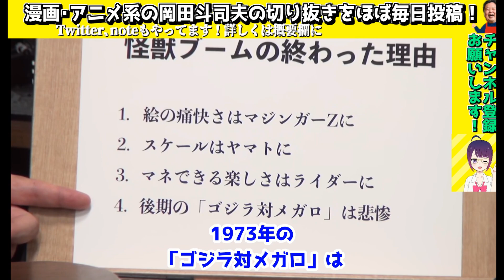【怪獣ブームとは？】日本中を巻き込んだ怪獣ブームの凄さを解説！ポケモンへの影響と昭和ゴジラ末期の迷走【岡田斗司夫/切り抜き/字幕】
今回の岡田斗司夫さんはゴジラ、ウルトラシリーズと日本を席巻した怪獣映画ブームを解説します！！

主に岡田斗司夫さんがマンガやアニメについて語っている場面を"字幕付き"で切り抜いています。

元動画↓
【UG# 284】歴代ゴジラを学べばわかる世界を制したホラー映画という大発見 / OTAKING explains the Godzilla series

岡田斗司夫激白！？「僕がガイナックスを抜けたからエヴァが出来た」（岡田斗司夫/切り抜き）
【アマプラ配信の予習に！！】ネタバレなし！観賞に必要な情報とシンエヴァ採点【岡田斗司夫/切り抜き】

映画 ☆おすすめチャンネル☆